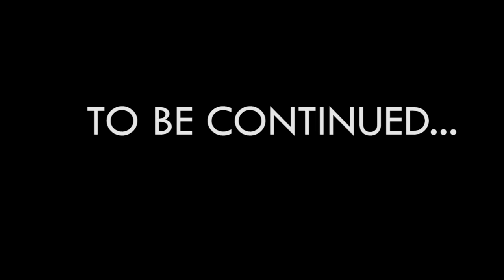[#10] Circular Saw VS Mobile Phone(Epic End) Slow Mo. Циркулярная Пила ПРОТИВ Телефона.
But WARNING!!!
NEVER,NEVER And NEVER Try This At Home And Anywhere Else!
Good Luck!

P.S. We provide services in cutting all your fantasies.
Offer or send the things you would like us to crush.

Но ВНИМАНИЕ !!!
Никогда, никогда и никогда не пытайтесь повторить это дома и в другом месте!
Удачи!

P.S. Мы предоставляем услуги по резке всех ваших фантазий.
Предложите или отправьте вещи, которые вы хотели бы уничтожить.
Хорошего дня!